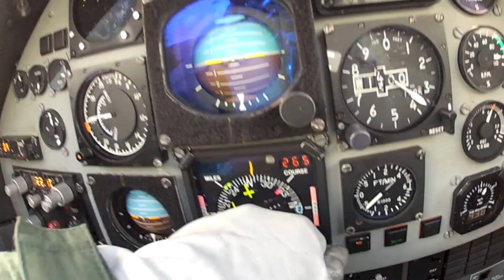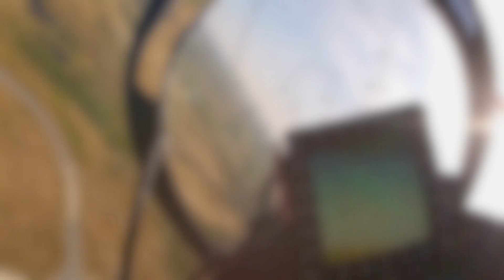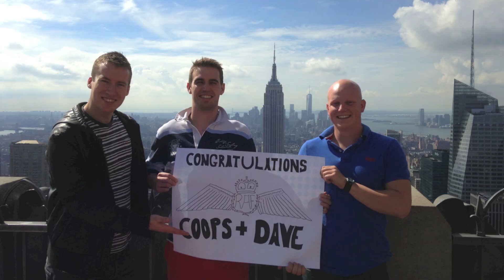RAF BFJT 247 Cse Flying Video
247 Course BFJT RAF Linton-on-Ouse
Oct 12 - Sep 13